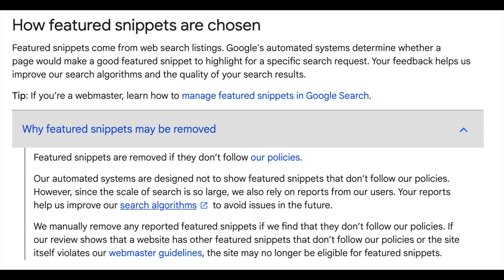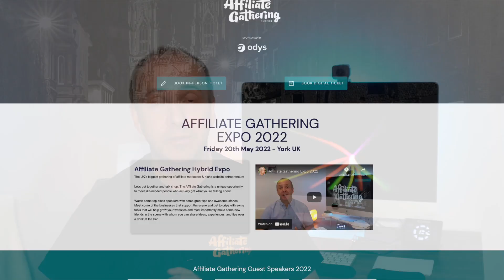Snippet Update - Image Copyrights - Algorithm Updates and More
So much has been going on for me this past month.
Both Online and off line that I thought it would be easier to do a roundup video covering some of the important parts.

In this video I cover:

Snippet Updates
Algorithm Product Update
Photos and Images
Fun with my team
Aged domain Case study
Helping a friend buy a website
Garage sale